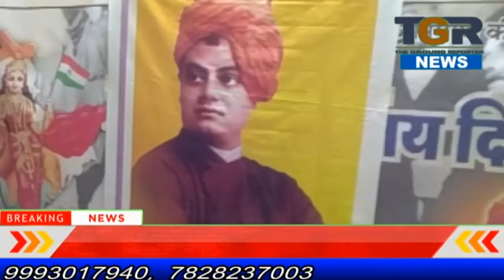नयी शिक्षा नीति आत्मबल प्रदान करेगी बुद्धिमान के साथ ही प्रज्ञावान भी बनायेगी-अनिल भार्गव